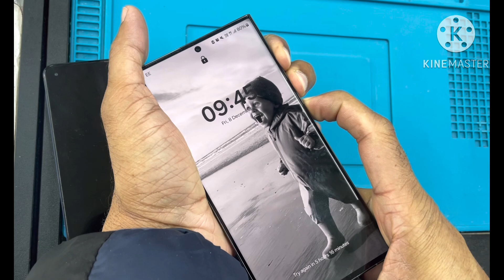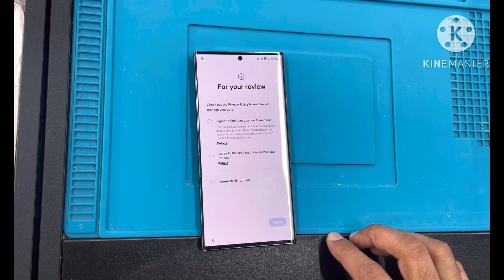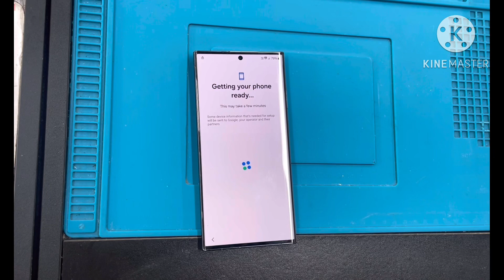Samsung S23 ultra hard resset.samsung factory resset 2024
All samsung hard resset.samsung factory resset 2023.samsung all models hard resset 2023. Samsung forget password resset